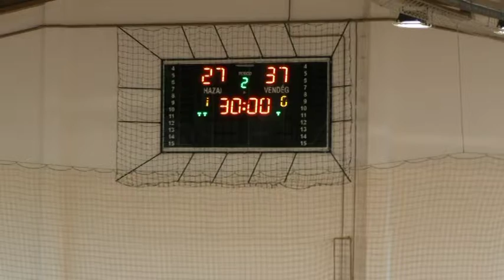MAFC Syngenta - EUbility Group Békéscsaba Női Ifi Női Kézilabda 2019 09 21